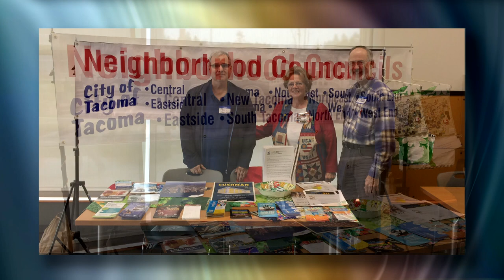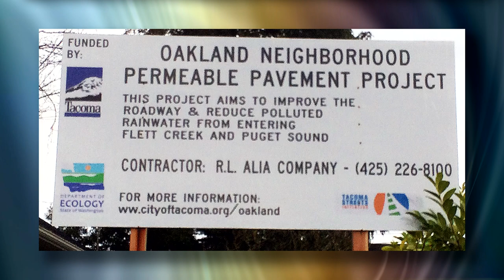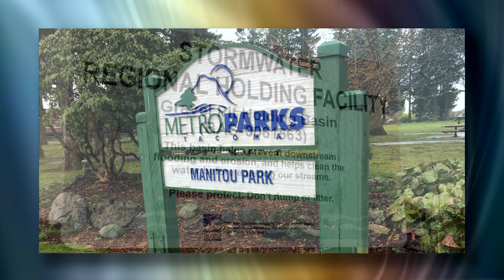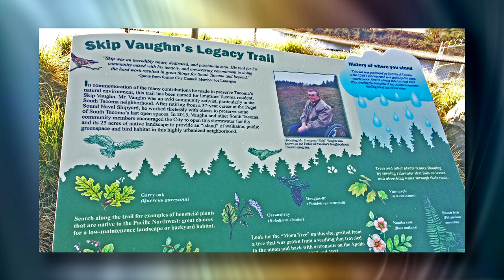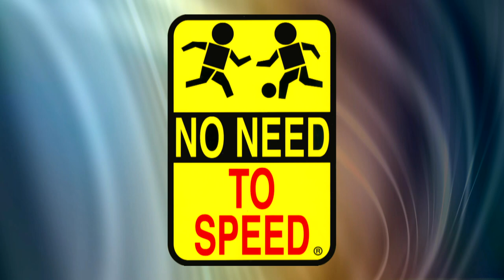Neighborhood Moment-South Tacoma-January 2019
Tacoma is made up of eight unique neighborhood councils-each representing a diversity of community visions, goals and actions.  South Tacoma's "Neighborhood Moment” centers on a discussion with board members Pennie Smith and Venus Dergan with what has been going on in South Tacoma during the latter part of 2018. You'll hear about landscape management to South Tacoma volunteers helping police officers enjoy the holidays.